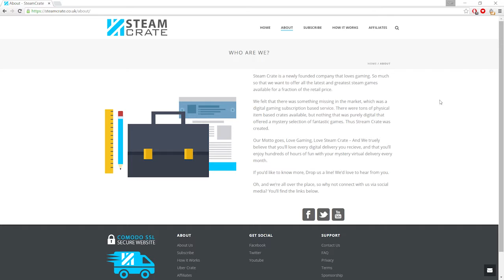Channel Update March 2016: New Giveaway, New Series and more!!!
In this video I explain what is going on with the channel and where I have been I also explain about how to enter the new giveaway and more series that I am going to do on the channel.

Instagram: Gam3rs4Life/ Ben Honeyman (Both same account)

Amazon Wishlist